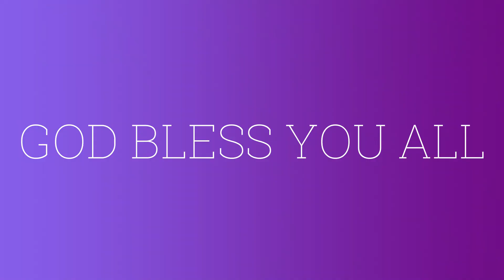| Zion Church | Pastor. J. P. Thomas | Message: Lydia of Thyatira | 25th Nov, 2020 |